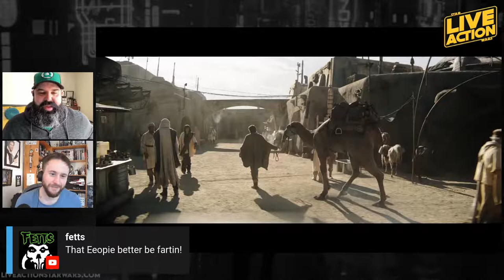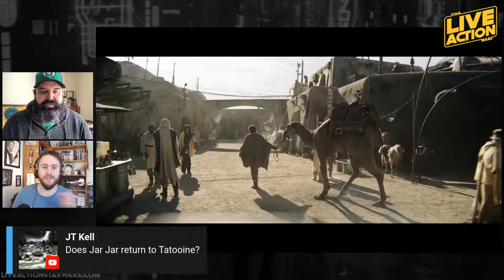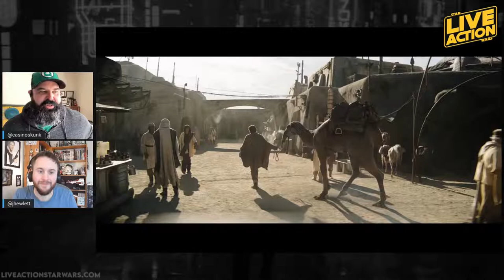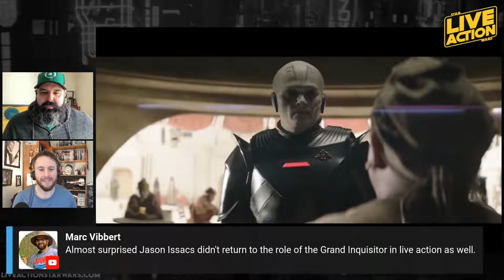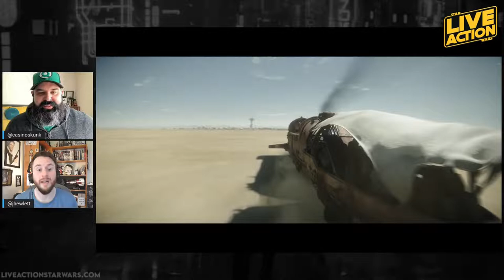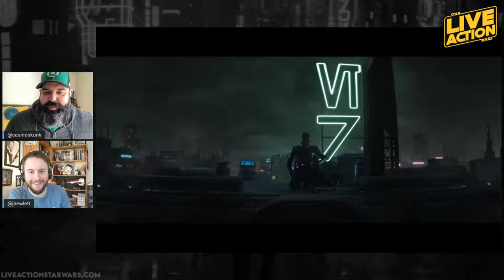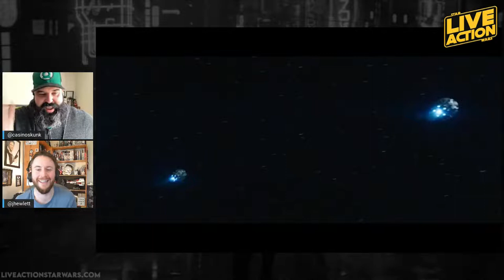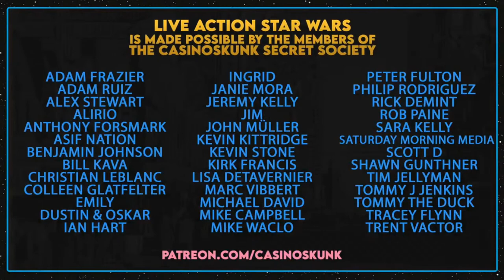Ralph & James Watch! Obi-Wan Kenobi Teaser Trailer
BONUS EPISODE - James and Ralph are dissecting the Obi-Wan Kenobi teaser trailer that was released on 3/9/2022. They will go through frame by frame and pick out any fun easter eggs and story hints! Join them LIVE on this special Bonus Episode of Live Action Star Wars.